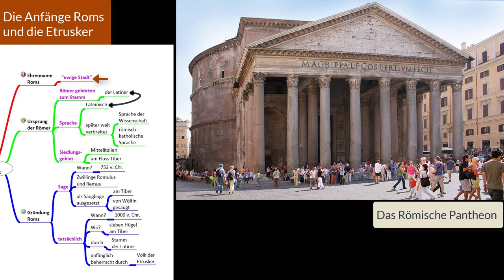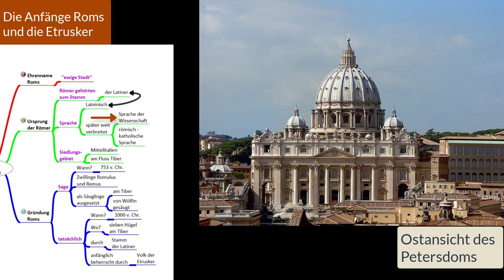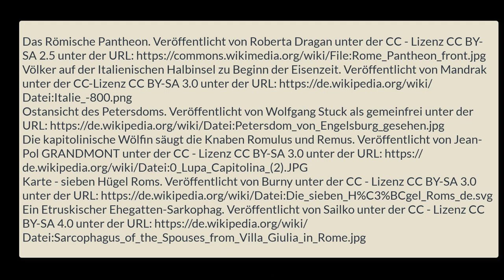(9) Die Anfänge Roms und die Etrusker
Die folgende alphabetisch sortierten Stichworte werden u.a. im Video dargestellt:
Ehrenname, erste Besiedelung Roms, Etrusker, ewige Stadt, Kirchensprache, Königreich, Lateinische Sprache, Latiner, Regierungsform der Monarchie, Rom, Romulus, Remus, Monarchie, sagenhafte Gründung Roms, sieben Hügel, Tiber, Wissenschaftssprache, Zwillinge Romulus und Remus